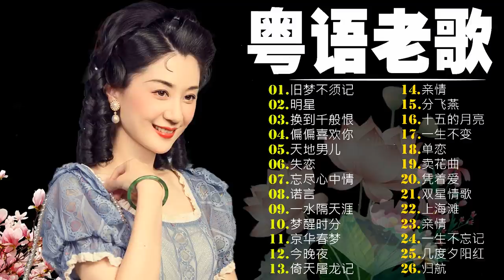【粤语金曲】80后的成长回忆录：旧梦不须记／明星／换到千般恨／偏偏喜欢你／天地男儿／失恋 🎶 老歌会勾起往日的回忆 Cantonese Old Songs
00:00:00 01.旧梦不须记-赖冰霞
00:03:31 02.明星-邓瑞霞
00:07:05 03.换到千般恨-邓瑞霞
00:10:29 04.偏偏喜欢你-邓瑞霞
00:14:00 05.天地男儿-邓瑞霞
00:17:30 06.失恋-邓瑞霞
00:20:44 07.忘尽心中情-邓瑞霞
00:24:07 08.诺言-邓瑞霞
00:27:30 09.一水隔天涯-赖冰霞
00:31:02 10.梦醒时分-邓瑞霞
00:35:16 11.京华春梦-邓瑞霞
00:38:29 12.今晚夜-邓瑞霞
00:42:09 13.倚天屠龙记-邓瑞霞
00:45:49 14.亲情-赖冰霞
00:49:01 15.分飞燕-邓瑞霞
00:52:22 16.十五的月亮-邓瑞霞
00:55:18 17.一生不变（不是我不小心）-邓瑞霞
00:59:29 18.单恋（青春永远不会老）-邓瑞霞
01:02:51 19.卖花曲-刘珺儿
01:05:46 20.凭着爱-邓瑞霞
01:10:01 21.双星情歌+相思河畔-邓瑞霞
01:14:16 22.上海滩+万般情-邓瑞霞
01:19:03 23.亲情-邓瑞霞
01:22:43 24.一生不忘记-邓瑞霞
01:26:32 25.几度夕阳红-郑锦昌
01:30:00 26.归航-郑锦昌
01:33:53 27.心债-邓瑞霞
01:37:46 28.情人知己-邓瑞霞
01:41:58 29.丝丝泪-胡慧萍
01:45:51 30.同途人-郑锦昌vs丽莎
01:50:20 31.千枝针刺在心-邓瑞霞
01:54:00 32.恨绵绵-邓瑞霞
01:58:25 33.人生于世（你侬我侬）-邓瑞霞
02:01:56 34.我只在乎你-邓瑞霞
02:06:03 35.天与地-邓瑞霞
02:10:18 36.不需要拥有（爱的过火）-邓瑞霞
02:14:01 37.小丑-邓瑞霞
02:17:54 38.一生不变 (不是我不小心)-邓瑞霞
02:22:05 39.忘记他-邓瑞霞
02:25:06 40.心痛-邓瑞霞
▶️ "Music Melody" is a youtube channel that synthesizes Chinese songs for everyone. Licensor for YouTube: New Southern Records (on behalf of New Southern Records Sdn bhd)
All the new works shall be published and updated on the dayly basis.
▶️ All video content are owned by New Southern Records.